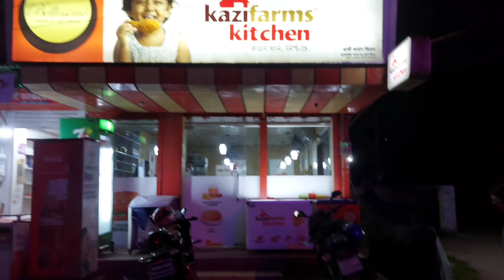কাজী ফার্ম কিচেন এর বিভিন্ন আইটেম | কেমন ছিল🤔 | Various items of Kazi Farm Kitchen | Rangpur city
রংপুরের কাজী ফার্ম কিচেন RMC Market এর বিপরীত এই অবস্থিত।।